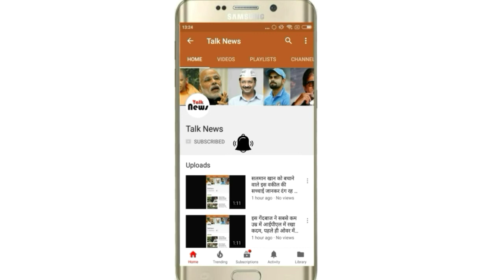बहराइच में घाघरा का कहर शुरू, एक घर कटा